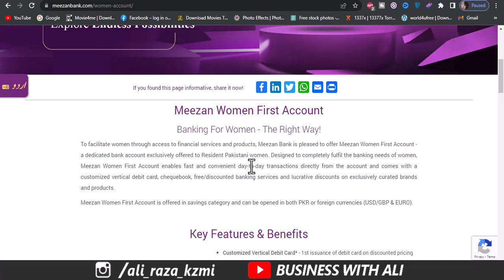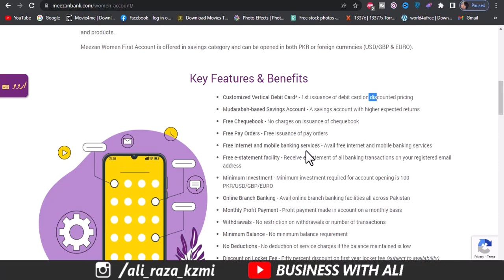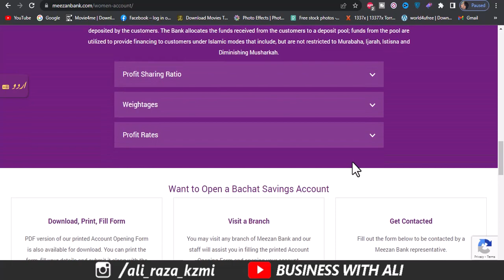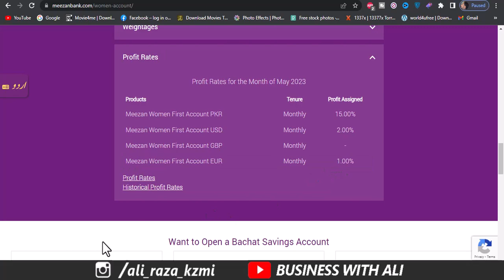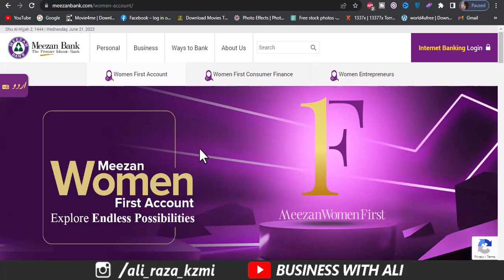Meezaan Bank New Meezan woman first account 2023 | Best Saving Account for Females in Pakistan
Meezaan Bank New Meezan woman first account 2023 | Best Account for Females in Pakistan
eezan Women First Account
Banking For Women - The Right Way!
To facilitate women through access to financial services and products, Meezan Bank is pleased to offer Meezan Women First Account - a dedicated bank account exclusively offered to Resident Pakistani women. Designed to completely fulfil the banking needs of women, Meezan Women First Account enables fast and convenient day-to-day transactions directly from the account and comes with a customized vertical debit card, chequebook, free/discounted banking services and lucrative discounts on exclusively curated brands and products.

Meezan Women First Account is offered in savings category and can be opened in both PKR or foreign currencies (USD/GBP & EURO).